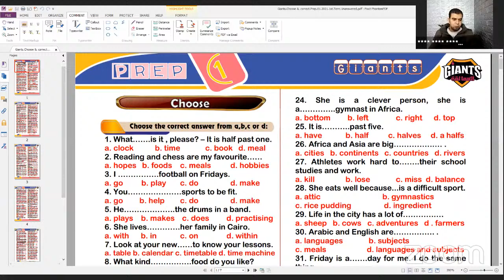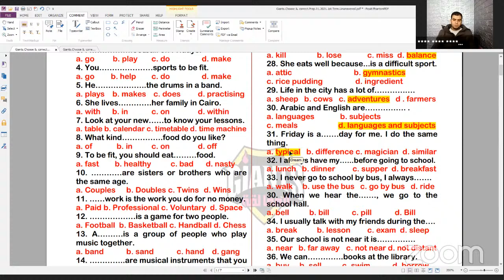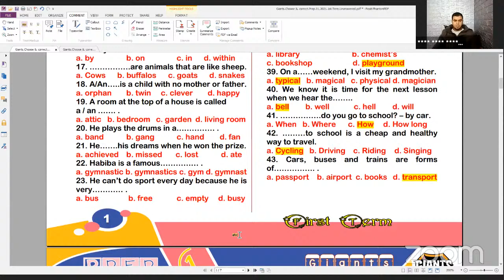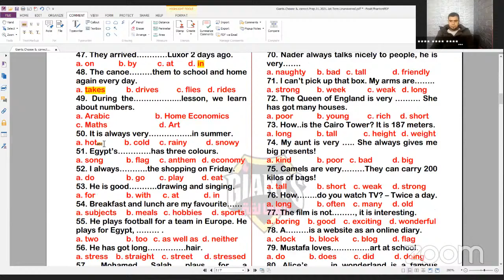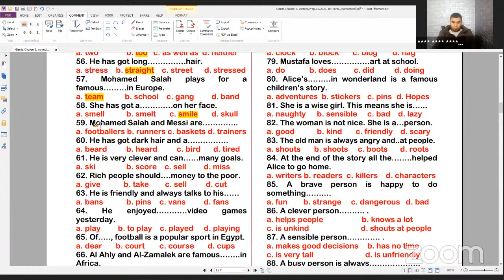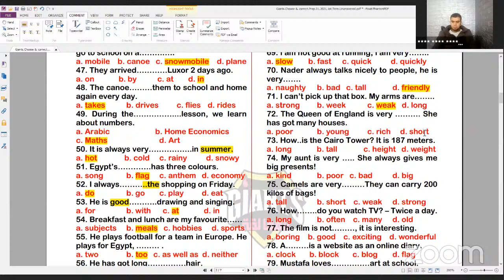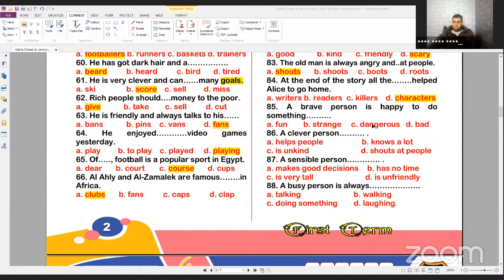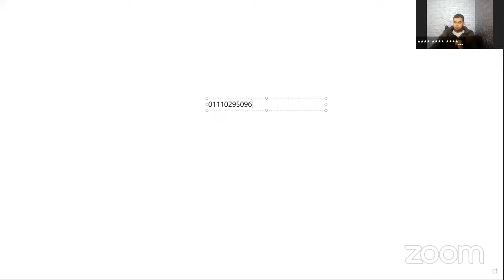حل أسئلة الامتحان المتوقعه للصف الاول الاعدادى (الجزء التانى )